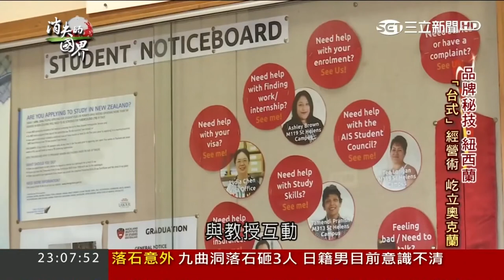Auckland Institute of Studies on Taiwan Television